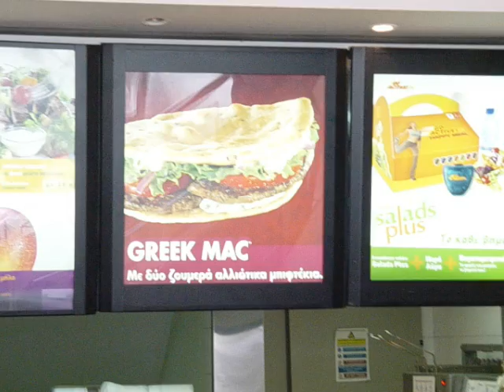Olympics Athens 2004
Picture show from the 2004 Olympics in Athens Greece.